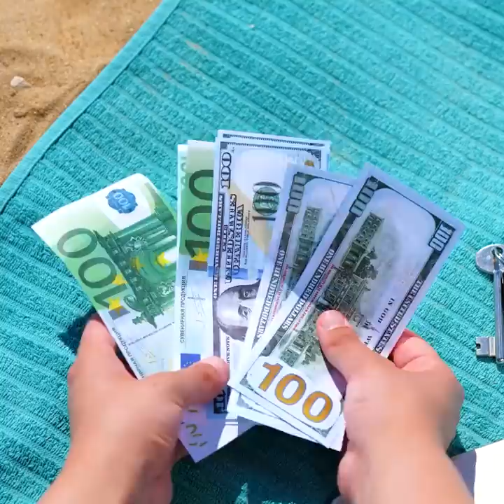BEST SUMMER HACKS AND TRICKS FOR PARENTS BY A PLUS SCHOOL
Timestamps:

01:44 Huge lollipop;
02:46 Shining body butter;
04:13 Tasty lemonade;
06:59 Picnic idea;
08:46 Hack with watermelon.